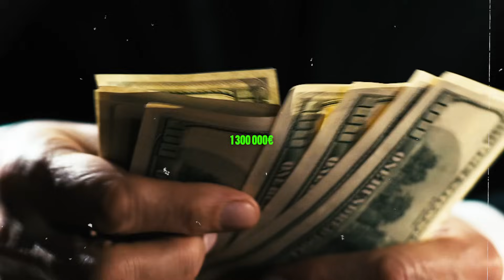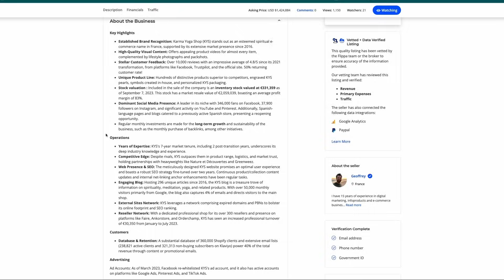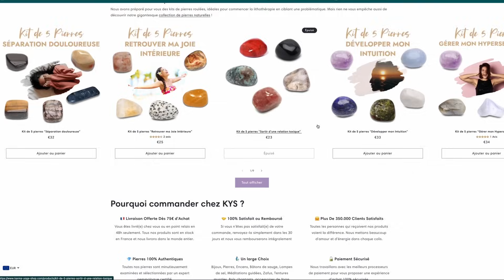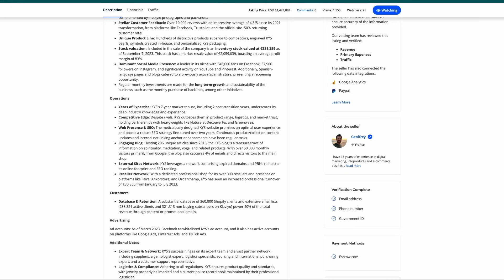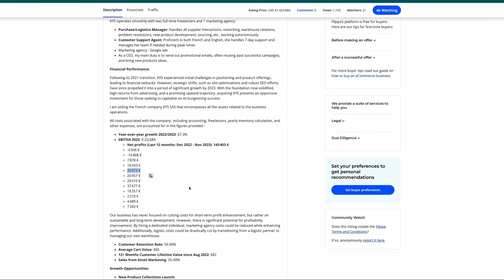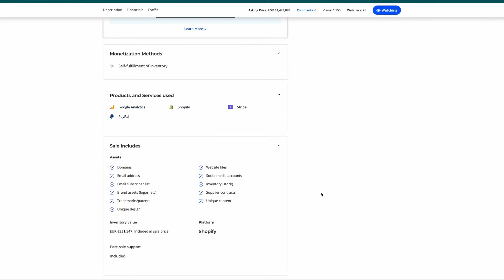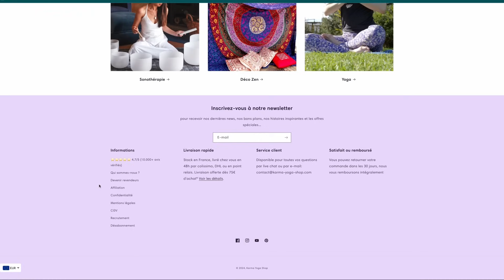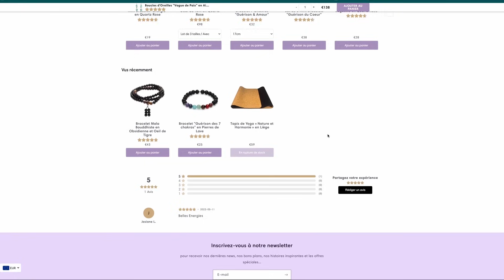Cette boutique SHOPIFY génère +100.000€/MOIS sur le MARCHÉ FRANCAIS 😱 (Leak & Analyse)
🛠 ━━━  OUTILS & APPS  ━━━ 🛠

■ Auto-entreprise clé en main pour le dropshipping : -15% avec le code "SMP"

VIDÉOS A VOIR 🏴‍☠️

Les informations partagées dans cette vidéo sont à titre éducatif et informatif uniquement. Elles ne constituent pas des conseils financiers, juridiques ou d’investissement. Les résultats varient d’une personne à l’autre, et il n’existe aucune garantie de succès. Toute décision prise en s’appuyant sur ces informations relève de votre responsabilité personnelle. Avant de prendre des décisions financières ou d’investissement, consultez un professionnel qualifié.